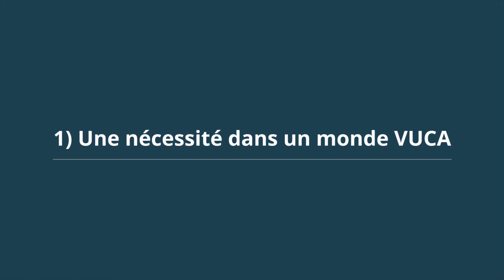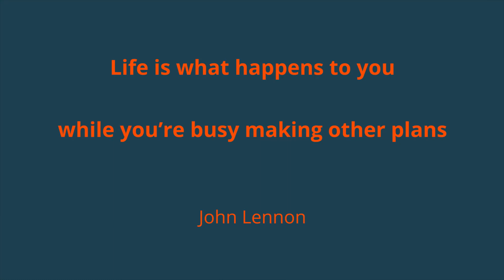Une nécessité dans un monde VUCA / Ep.1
Le parcours d'apprentissage “manager dans la complexité“ c'est quoi ?

1/ Un postulat de départ : le monde est de plus en plus VUCA comme disent les anglo-saxons : Volatile – Incertain – Complexe – Ambigu.